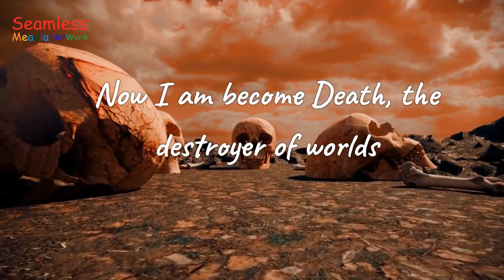Now I am Become Death, the Destroyer of Worlds - Spoken by J. Robert Oppenheimer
'Now I am become Death, the destroyer of worlds.' These words were spoken by J. Robert Oppenheimer, a brilliant physicist who played a key role in the development of the atomic bomb during World War II. But what do they really mean? Why did Oppenheimer say them? And what is their significance?
In this presentation, we will explore the answers to these questions and more. We'll take a deep dive into Oppenheimer's life and career, the Manhattan Project, the Trinity Test, and the ethical considerations surrounding the development and use of atomic bombs. We'll also examine the different interpretations of Oppenheimer's quote and its impact on his legacy. So sit back, relax, and prepare to be amazed by the incredible story of J. Robert Oppenheimer and his infamous quote.
Oppenheimer's infamous quote serves as a reminder of the immense power and responsibility that comes with scientific discovery. The Manhattan Project was a turning point in human history, and its legacy continues to shape our world today. We must remember the lessons learned from this event and apply them to current issues, such as the ethical considerations surrounding emerging technologies.
Furthermore, Oppenheimer's complex legacy highlights the importance of considering the broader implications of scientific research and development. As we move forward, we must strive to balance progress with responsibility, ensuring that our actions are guided by ethical and moral principles.